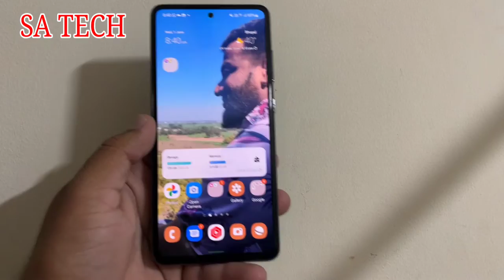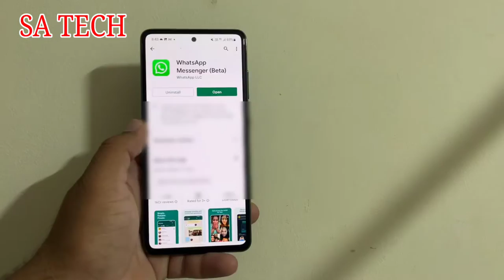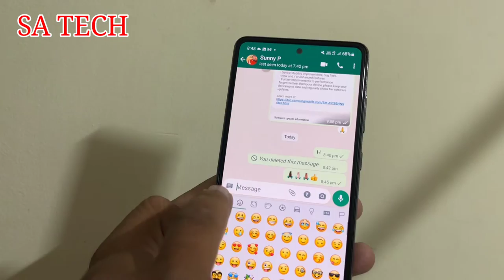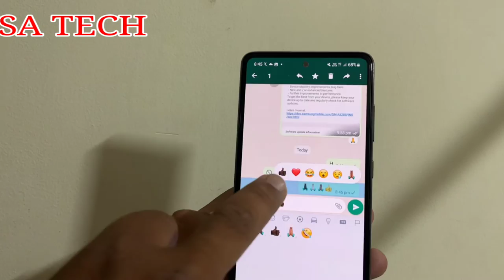Whatsapp New Skin Tone Reactions Feature, Whatsapp New Update 2022